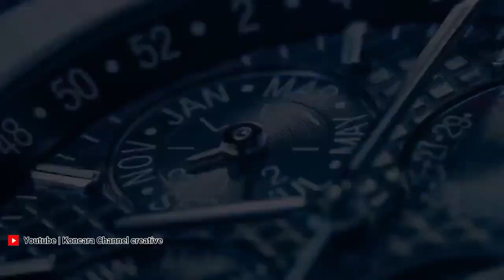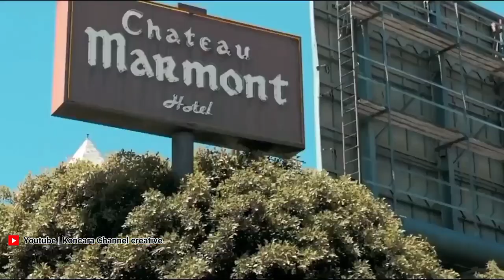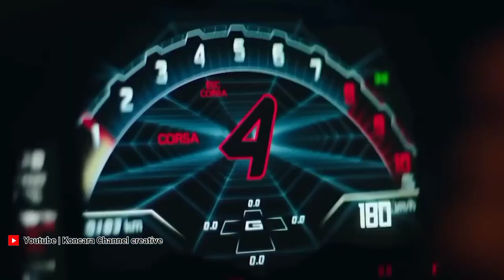How Millionaires Live - Luxury Lifestyle Inspiration | Millionaire Visualization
Watch and see How Millionaires Live!

Millionaire Motivation is dedicated to inspiring todays up and coming entrepreneurs to set their sights on high achievement and peak performance. Be inspired by watching this video to earn more, give life your all, and accomplish amazing things. Live the Millionaire Luxury Life and be motivated to create the life of your dreams.
Live vicariously (for now) through the images you see of luxury brands, luxury lifestyle, millionaires lifestyles, and watching how billionaires live. Let this Billionaire Luxury
Lifestyle Visualization inspire your subconscious mind to help you become a Millionaire.

In this Video, See a millionaire’s lifestyle. Join Millionaire Motivation to witness the luxury lifestyle of a millionaire that you can achieve some day soon.

Watch how millionaires live a rich lifestyle. At Millionaire Motivation, we showcase the lifestyle you dream of achieving. Our videos inspire you to visualize your goals and to be able to attain the luxury brands and products that you want.

Watch the Millionaire Motivation luxury lifestyle Inspiration video daily, visualize yourself living the luxury lifestyle and change your subconscious.

1.Chocolate Cookie Jam - An Jone
2.There Are Chirping Birdies In My Soul - Reed Mathis